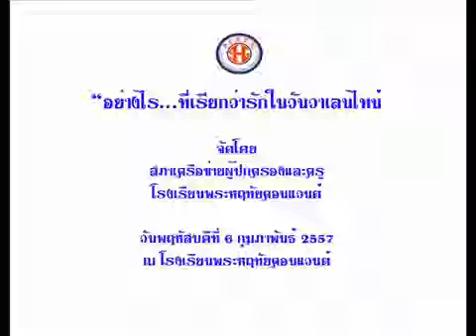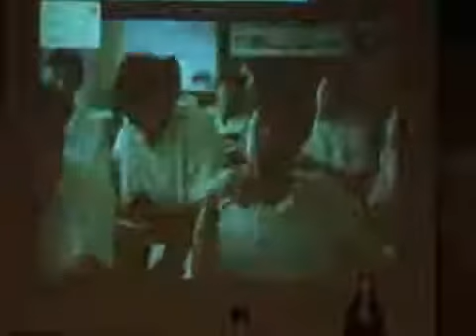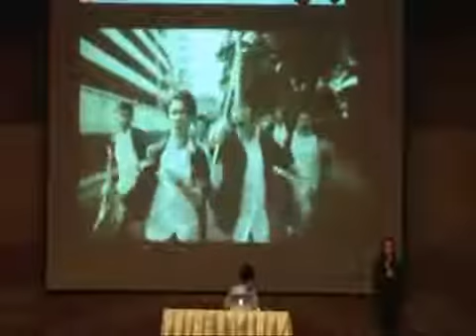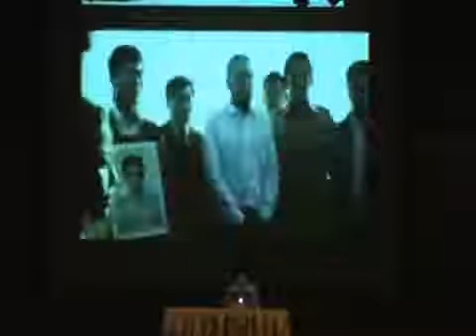พลังเสียงเปลี่ยนชีวิต อย่างไรเรียกว่ารักในวันวาเลนไทน์ ตอนที่2